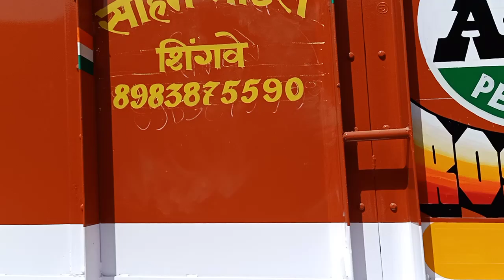Green vs carnestion 👌 Tata 4223c complete body review.. Mahashiv motor body jodhpur Mo 9982763864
Add. Sangriya bypass circle railway bridge se pahle Bharat petrol pump k pas, Jodhpur Rajasthan 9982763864